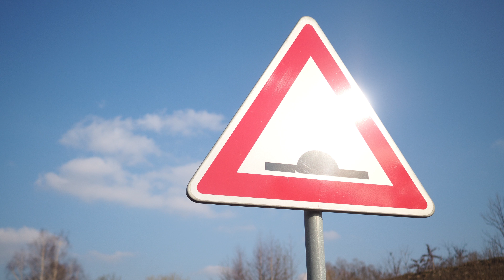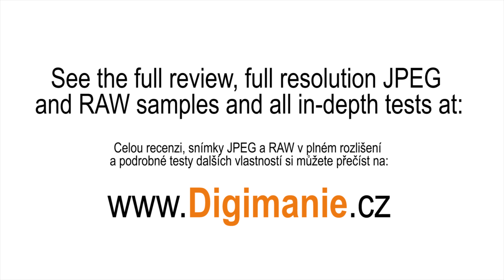Olympus M.Zuiko Digital 17mm 1:1.8 Photo Samples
Photo were taken with Olympus OM-D E-M10 Mark II camera